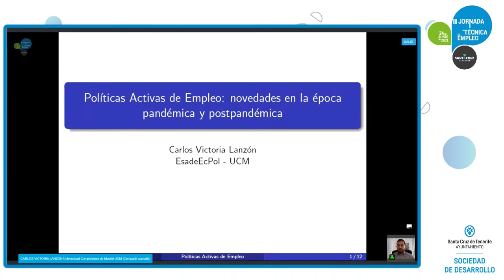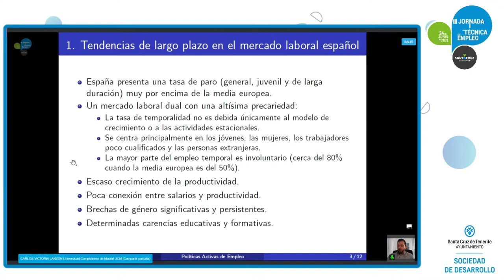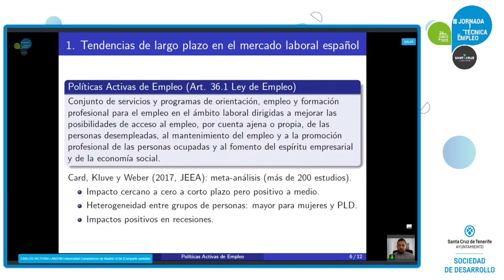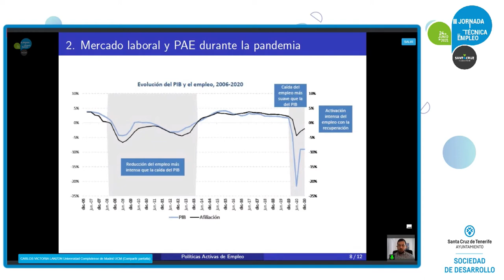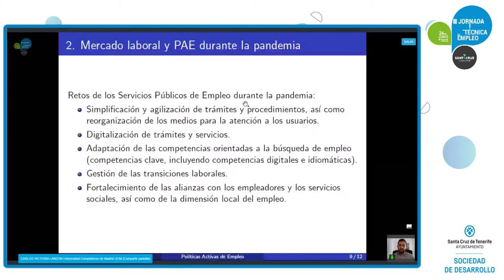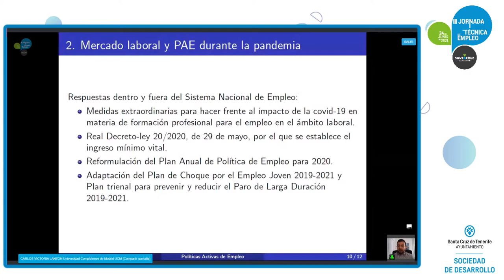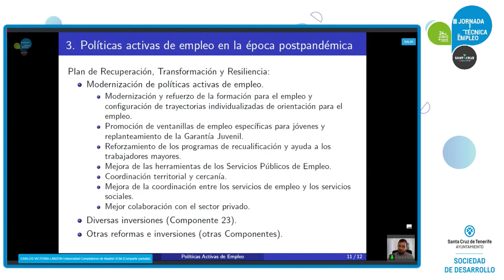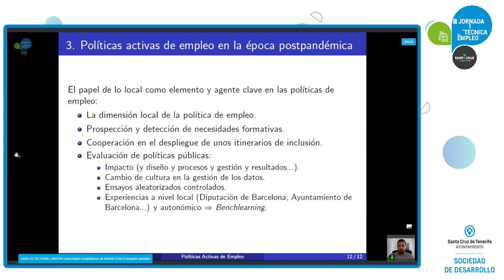III Jornadas Técnicas de Empleo: Carlos Victoria Lanzón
'Políticas Activas de Empleo', impartido por Carlos Victoria Lanzón. Consultor, Banco Mundial Profesor asociado, Universidad Complutense de Madrid.